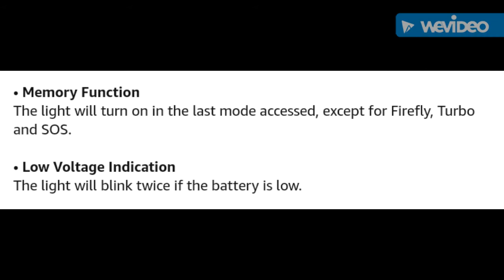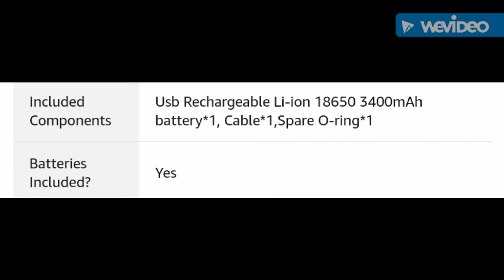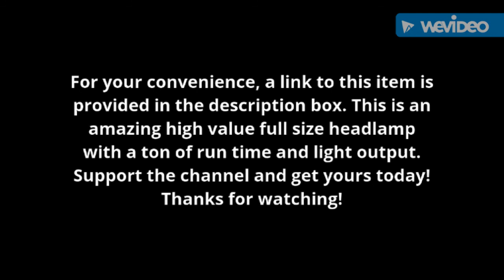Best Value / Budget Full Size USB Rechargeable LED Headlamp (2017) Camping Hiking Preparedness Gear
Link to Wowtac A2S headlamp

This is the highest value full size, full feature, full output headlamp as of middle 2017. For less than $30 you are getting the battery too. This is not only a headlamp but can be used as a traditional pocket flashlight. This makes a perfect camp light or an emergency light source for the bug out bag or a preparedness / emergency kit.